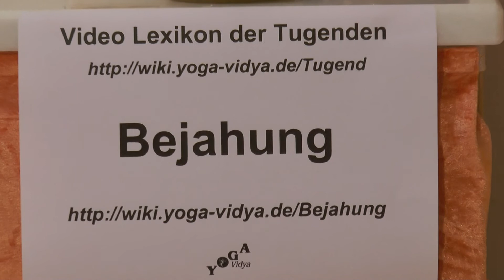Bejahung - Tugend oder Laster?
Sukadev Bretz spricht über Bejahung , den Begriff Bejahung , seine Herkunft und Bedeutung . Was ist Sinn und Zweck der Tugend, der geistigen Eigenschaft Bejahung ? Praktische Lebenshilft, Psychologie, Philosophie und Spiritualität im Alltag. Bejahung hilft gegen die Veranlagung zu Pessimismus, Antriebslosigkeit, Trübsinn, Negativität . Zuviel vom Besten kann auch ungut werden. Wenn man Bejahung übertreibt, kann daraus Parteilichkeit, Subjektivität, Kritiklosigkeit entstehen. Wenn man dagegen Bejahung ausgleicht mit Abstand, Neutralität, Unterscheidungsvermögen , dann kann daraus auch Optimismus; Lebensbejahung, Freude, Positität sich entwickeln. Dieser Vortrag ist Teil des Yoga Vidya Lexikons der 1008 Tugenden, Emotionen, Eigenschaften und geistigen Fähigkeiten. Autor und Sprecher ist Sukadev Bretz, Gründer und Leiter von Yoga Vidya, Sukadev ist Yogalehrer, Ausbildungsleiter, spiritueller Lehrer. So ist auch dieser Vortrag darauf ausgerichtet, dir für deinen spirituellen Weg Denkanstöße zu geben, dich zu inspirieren auf dem Weg der Selbstfindung, auf dem Weg zu mehr Liebe, Mitgefühl und zu höherem Bewusstsein.